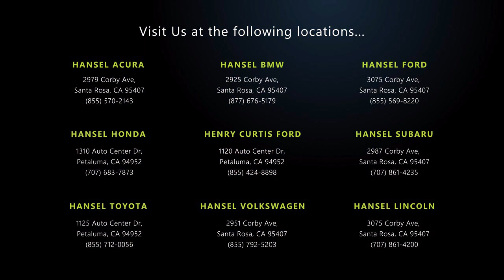2022 Toyota Corolla Cross LE Sport Utility Santa Rosa Rohnert Park Petaluma Sebastopol Windsor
2022 Toyota Corolla Cross LE Sport Utility Stock Number: TU64281B Vin:7MUCAAAG3NV008728.

Hansel Toyota
1125 Auto Center Drive